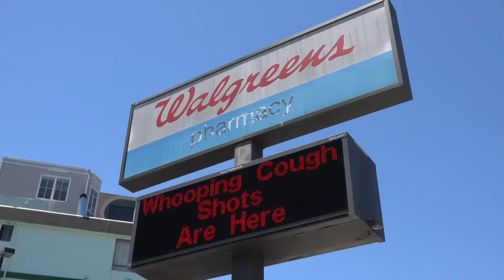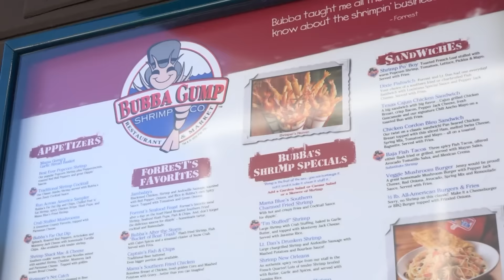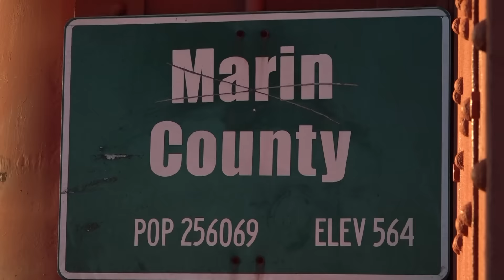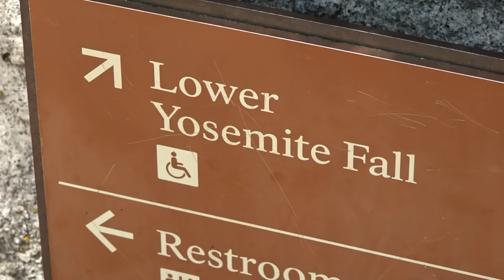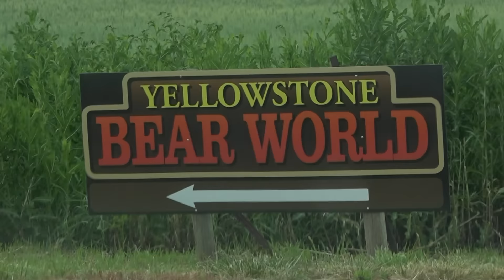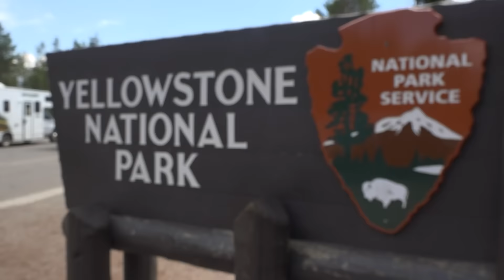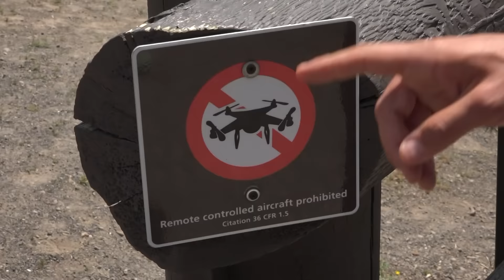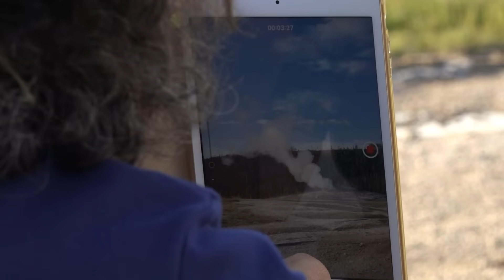Capítulo 11: Parque Yellowstone | Maravillas del Mundo | Temporada 3